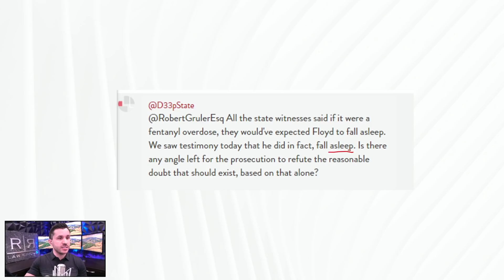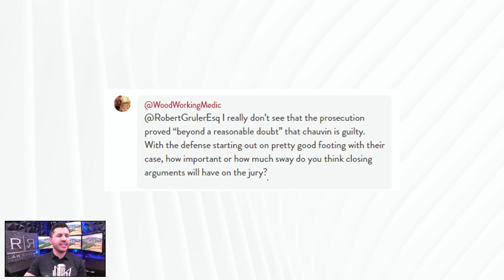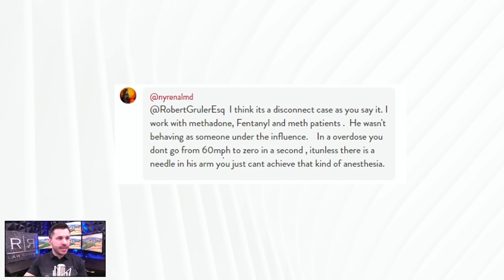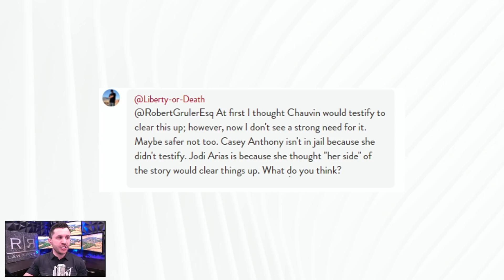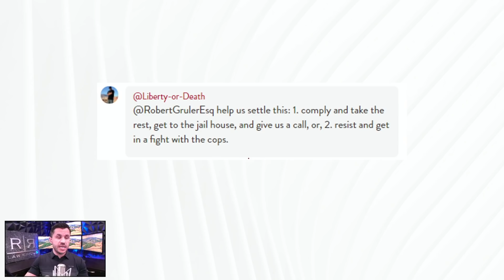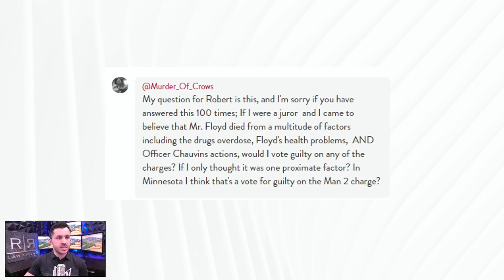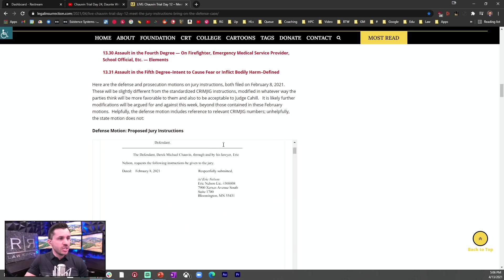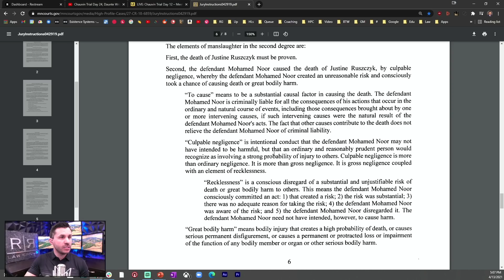Chauvin Trial Day 24 Analysis: Defense Begins​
Derek Chauvin’s defense starts today as defense lawyer Eric Nelson starts calling witnesses. ​

• Eric Nelson calls retired police Officer Creighton to describe George Floyd’s 2019 arrest.
• Michelle Moseng, the paramedic who attended to George Floyd in 2019, testifies about Floyd’s last-minute ingestion and blood pressure. ​
• Shawanda Hill, the woman in the car with Morries Hall and George Floyd, testifies about George Floyd falling asleep. ​
• Defense use of force expert Barry Brodd testifies that Chauvin’s use of force was reasonable and was not in fact deadly force.​

5111 N. Scottsdale Road, Suite 275. ​